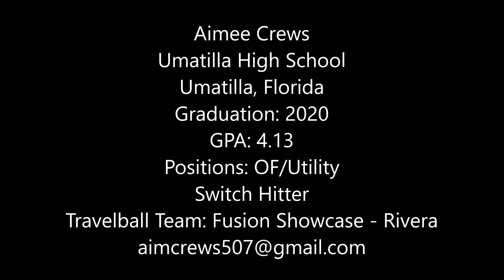Aimee Crews 2020 Outfield/Utility Softball Skills / Recruiting Video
Aimee Crews
Umatilla High School
Umatilla, Florida
Graduation: 2020
GPA: 4.13
Positions: Outfield/Utility
Switch Hitter
Travelball Team: Fusion Showcase - Rivera